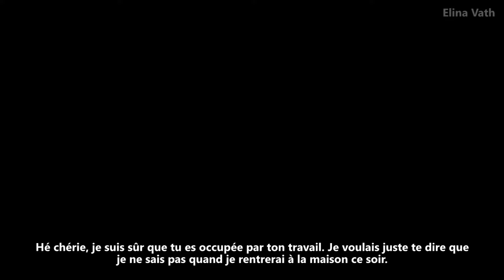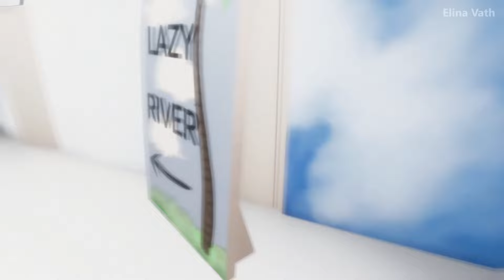Anemoiapolis - Beta V2 - FR (Sans commentaire)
Après vous avoir montré le jeu dans sa version finale, je me suis dit que ce serait sympa de vous montrer également la version beta, qui était légèrement différente. Des joueurs préfèrent l'ancienne version, d'autres la nouvelle. Personnellement, je trouve qu'il y a du bon dans les deux. Même si, pour le niveau avec les piscines, j'ai une petite préférence pour la version beta.

La traduction des quelques lignes anglaises est là de façon "récréative" car je ne suis pas traductrice. Néanmoins, je pense quand même avoir réussi à bien retranscrire le sens des phrases.

• Chapitres •
00:00 - Intro
02:48 - Bain forcé
07:03 - La rivière paresseuse
13:58 - Réservoir d'eau
18:31 - Piscines & toboggans
21:10 - Vestiaire
23:05 - Entrée & sortie
25:55 - Outro